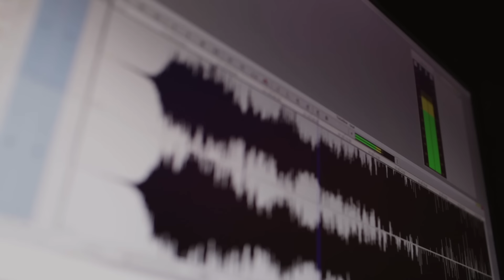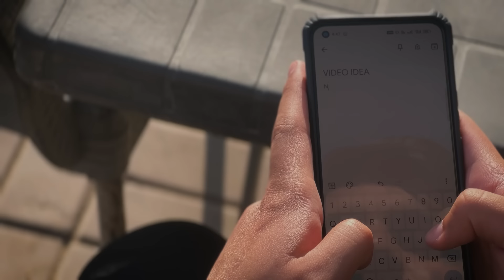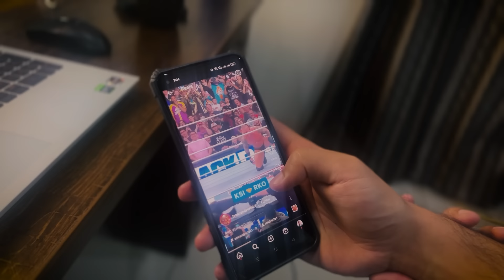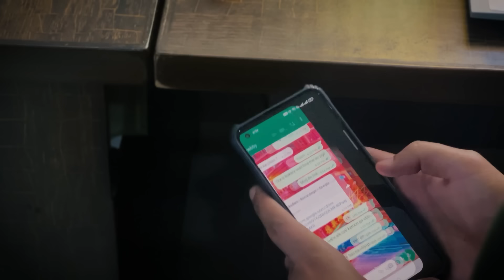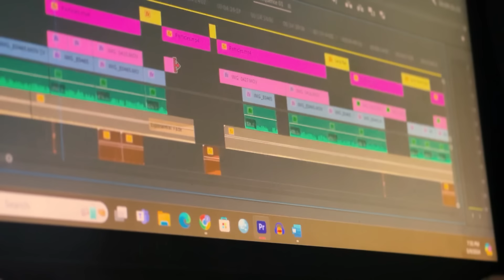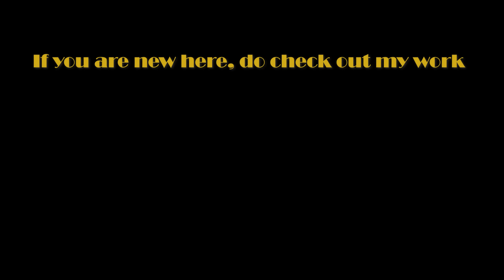My Journey as a Video Creator | 100K Subscribers Special